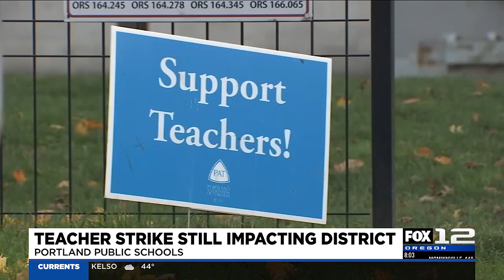PPS: Hundreds of teachers, students absent during make-up days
It’s the week before Portland Public Schools students go on Winter Break, and the district is seeing hundreds of absences and it’s not just from students.